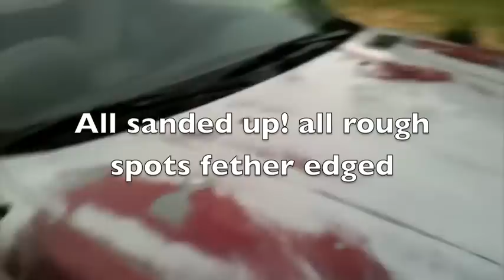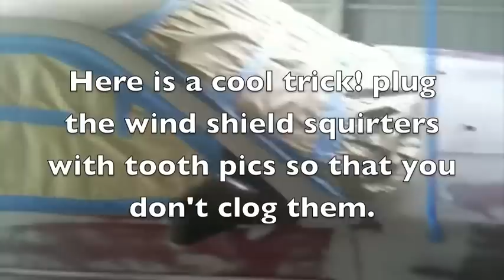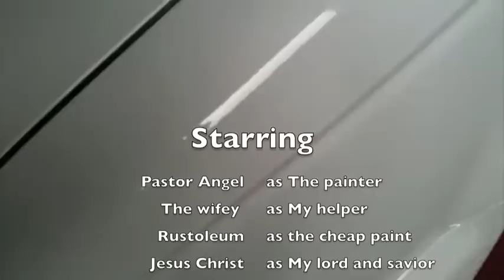50 dollar rustoleum paint job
I found a few videos of people painting cars with rustoleum using paint rollers. I just had to try it!!! Gotta say, not bad for 22 dollars worth of materials.